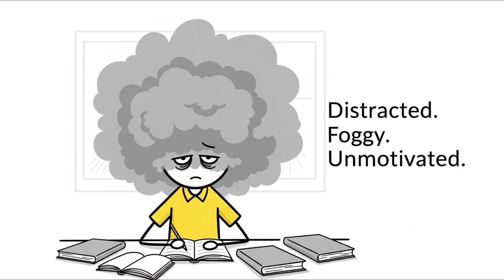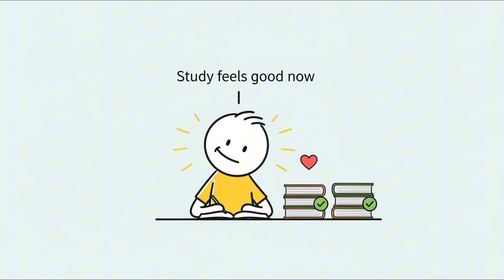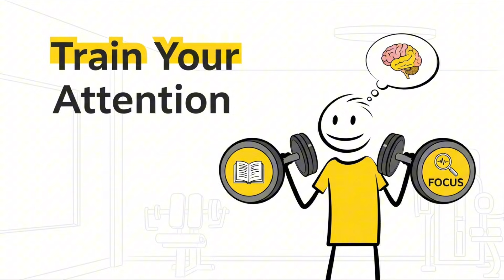How Dopamine Detox Made Me Addicted to Studying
For years, I thought I was just lazy. Turns out, I was overstimulated.
In this video, I share how a simple dopamine detox helped me stop procrastinating, focus better, and actually enjoy studying. This isn't about quitting pleasure—it's about resetting your brain to love doing hard things.
If you're tired of distraction, overwhelm, and lack of motivation… this might change everything.

📚 Recommended for:
• Students struggling with focus
• Anyone curious about dopamine detox
• People who want to build real, lasting motivation